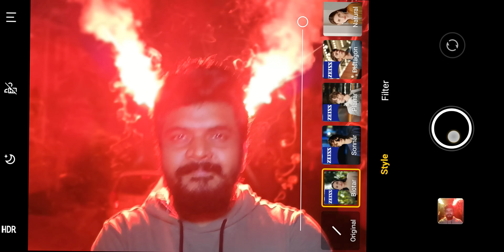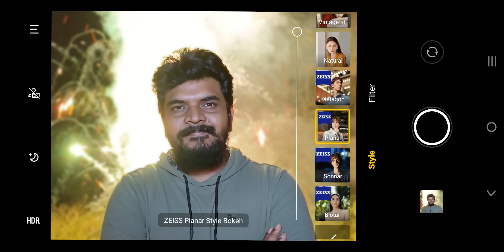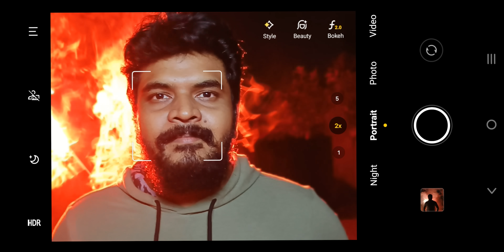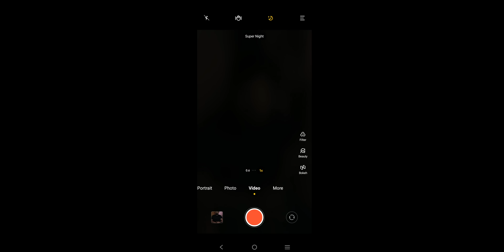vivo X70 Pro || Perfect Phone for your Diwali | Night Photography, Festive Photography